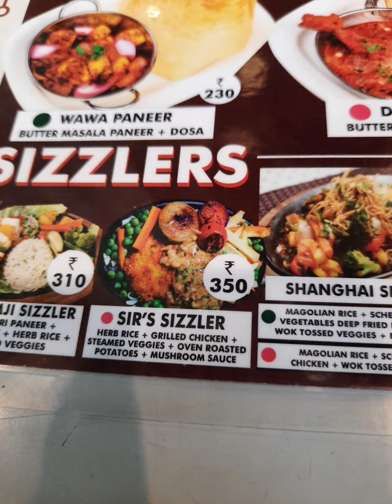Sirji Sizzler at Scoop New Market (Nov 2023)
Sirji Sizzler : If there is craving for Healthy and Tasty Food then its A Must Try at Scoop New Market (Nov 2023)